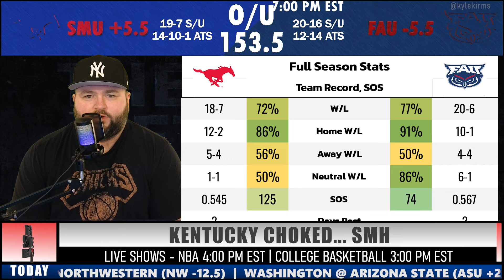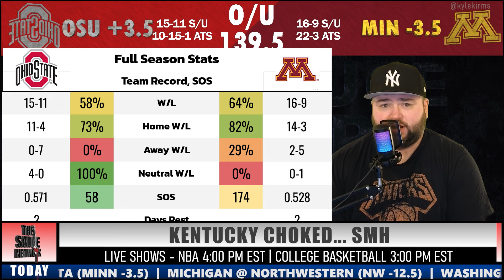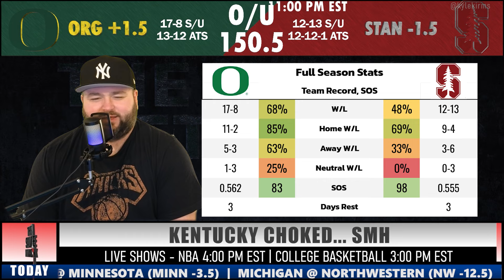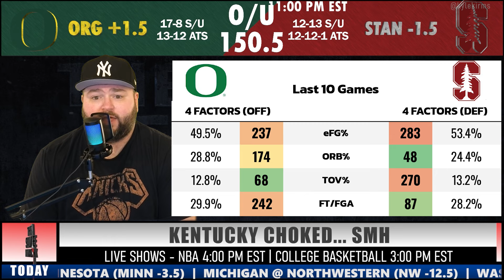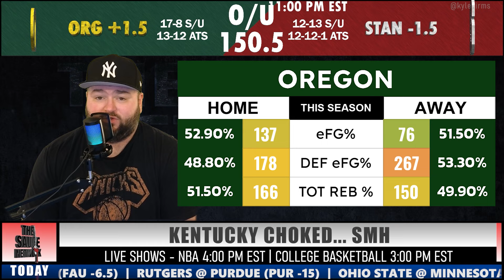College Basketball Bets Thursday February 22 Picks & Predictions | The Sauce Network | Kyle Kirms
Kyle Kirms, host of the Sauce Network, breaks down the CBB NCAA matchups for THUR 2/22

SMU @ FLORIDA ATLANTIC (FAU -6.5)
RUTGERS @ PURDUE (PUR -15)
OHIO STATE @ MINNESOTA (MINN -3.5)
MICHIGAN @ NORTHWESTERN (NW -12.5)
WASHINGTON @ ARIZONA STATE (ASU +2.5)
GONZAGA @ PORTLAND (POR +12.5)
OREGON STATE @ CALIFORNIA (CAL -9.5)
OREGON @ STANFORD (STAN -1)
WASHINGTON STATE @ ARIZONA (ARIZ -12.5)